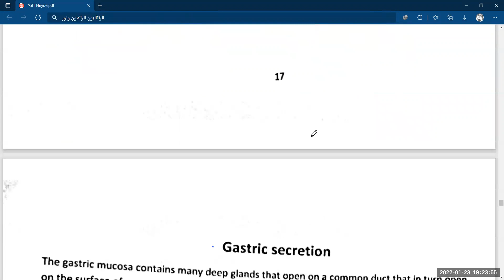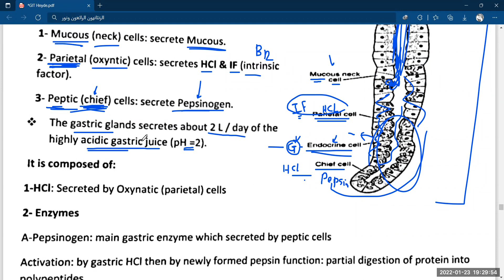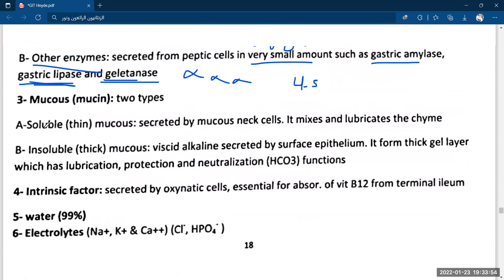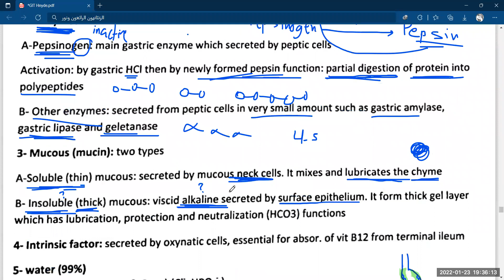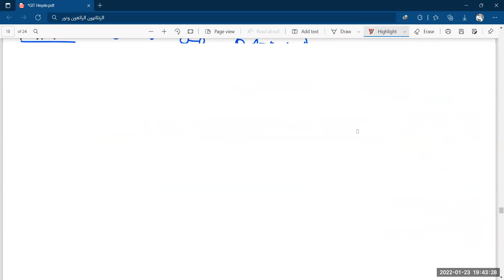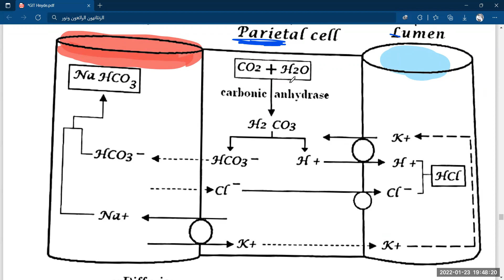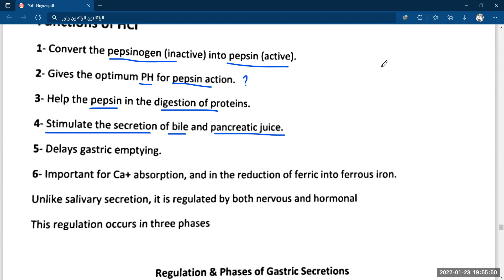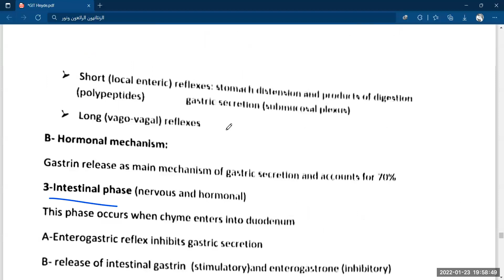[Physiology] 8- Gastrointestinal System - فيسيولوجي الجهاز الهضمي